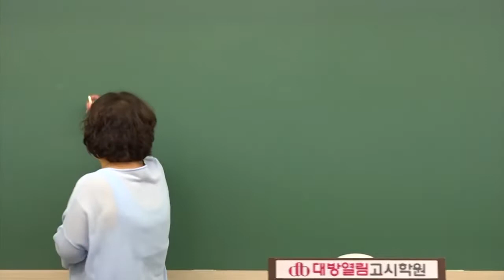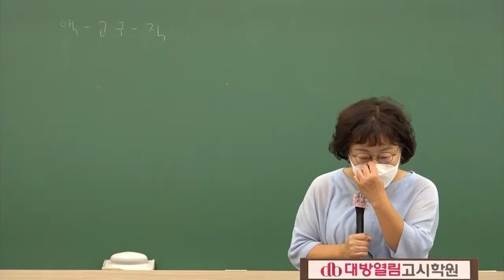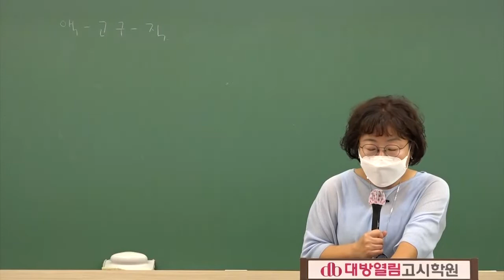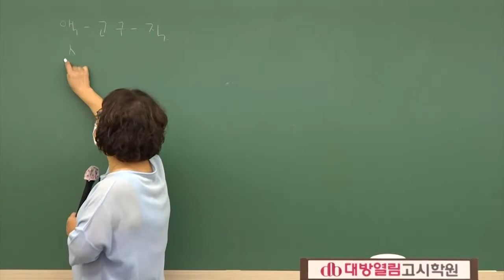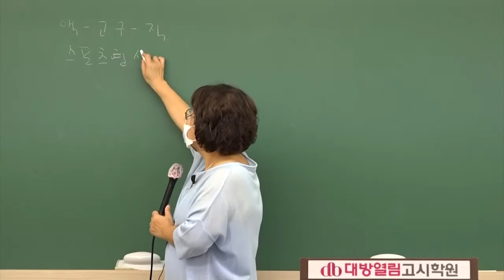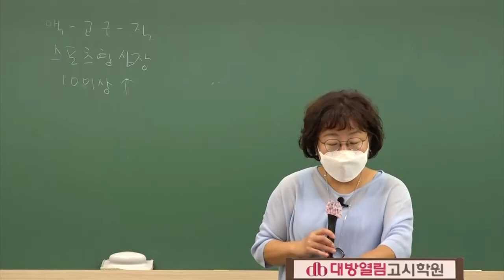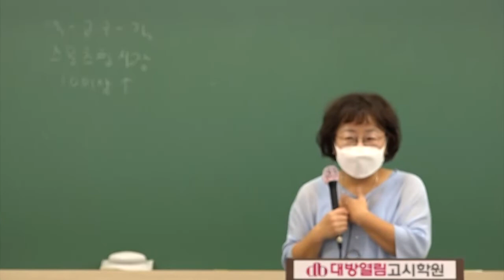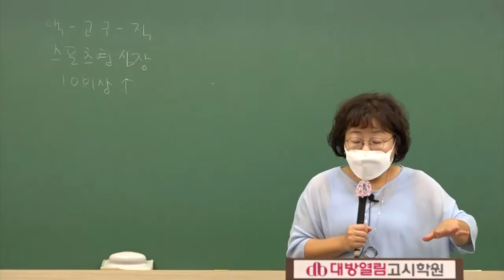62회 간호사국가고시 합격 핵심요약 및 문제정리 특강 [기본간호학]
62회 간호사국가고시 합격 핵심요약 및 문제정리 특강 [기본간호학] - 오정화 교수